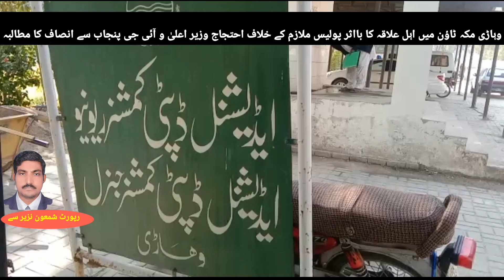نیوز چینل QBNبنے گا سب کی آواز دیکھتے رہے اور چینل کو سبسکرائب ضرور کریں